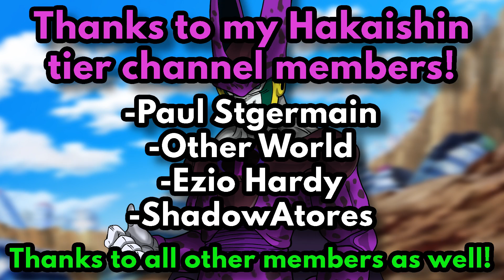What if BEERUS Woke Up EARLY? (Part 3)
A heavily requested scenario... following the climactic battle on Namek, Goku and Freeza unknowingly awakened a godly threat. With his nap disturbed, Beerus tries to ease his boredom by setting his sights on a planet called Earth. Today, we'll be covering what may have happened if Beerus woke up early!